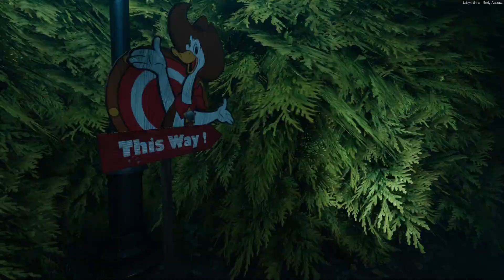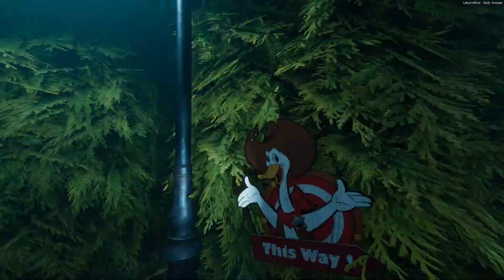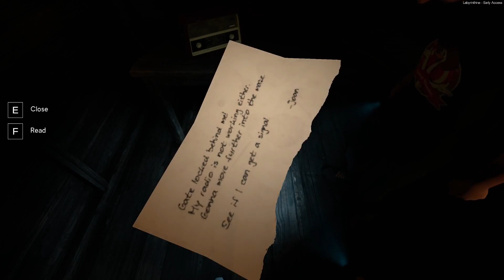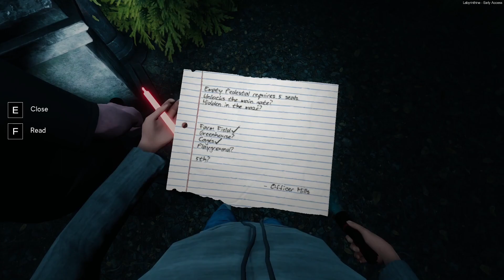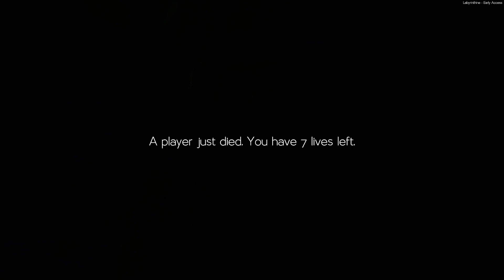Labyrinthine With Lemon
Played Labyrinthine With Lemon and holy, I was so tired during this that everything was made so much worse but it was a lot of fun. There are 2 more parts to this, who knows when ill get to them. Also my desktop volume was at around 65% when recording so everything you hear, I heard a lot louder.